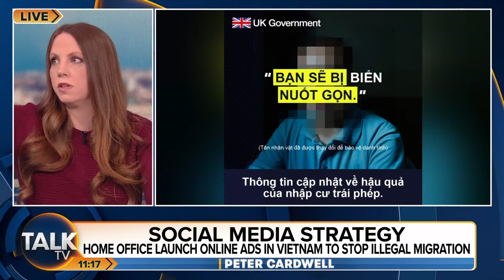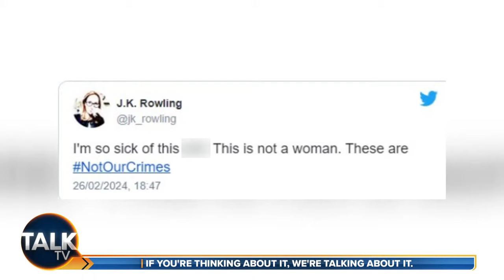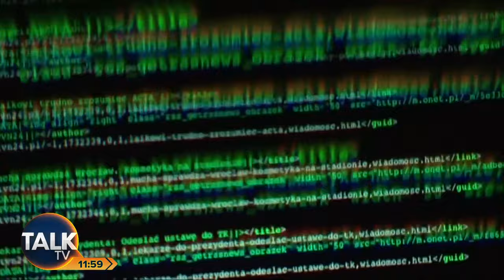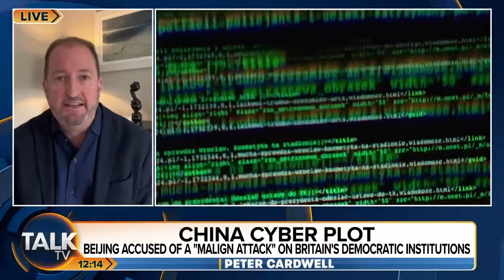Peter Cardwell | 25-Mar-24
Peter Cardwell is in for Julia Hartley-Brewer from 10am-1pm